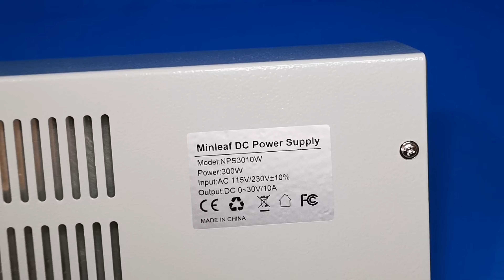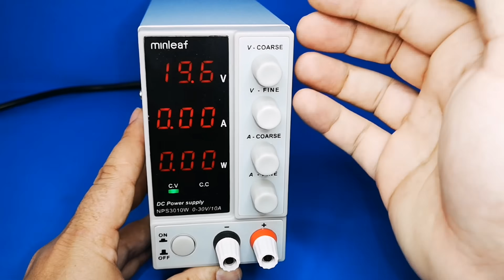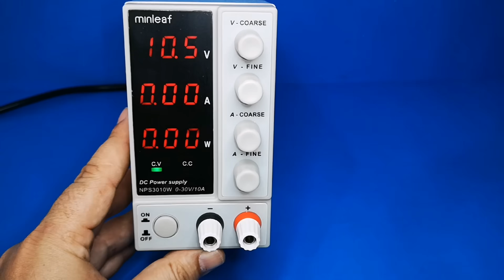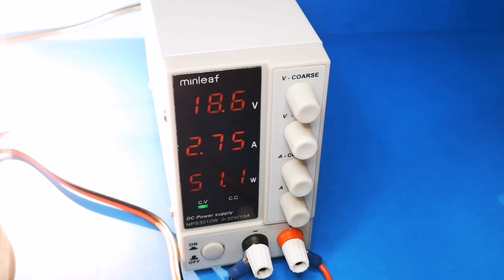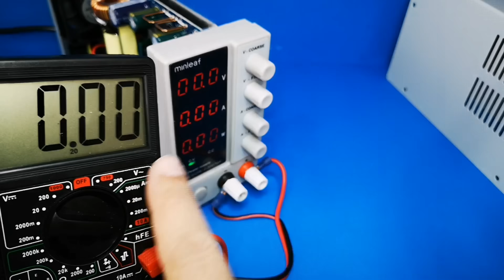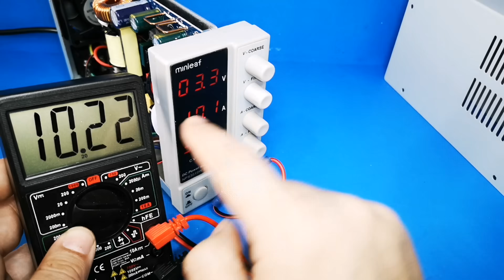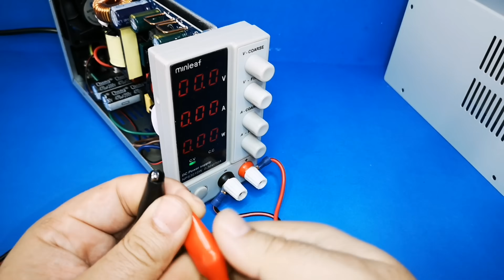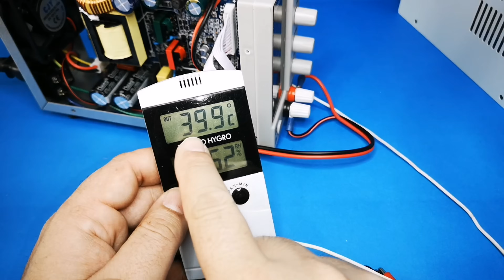GERİLİM VE AKIM AYARLI GÜÇ KAYNAGI - İNCELEMESİ KULLANIMI VE İÇ YAPISI 30 V / 10 A Minleaf NPS3010W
GERİLİM VE AKIM AYARLI GÜÇ KAYNAGI - GÜÇ KAYNAGI İNCELEMESİ KULLANIMI VE İÇ YAPISI 30 V / 10 A DC - Minleaf NPS3010W DC Güç Kaynağı